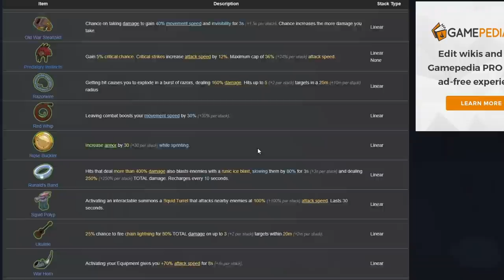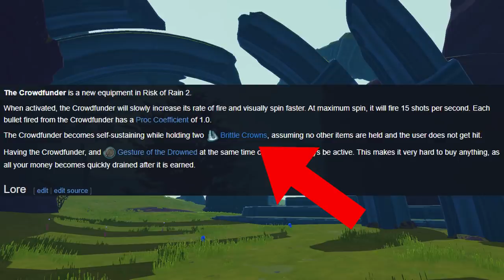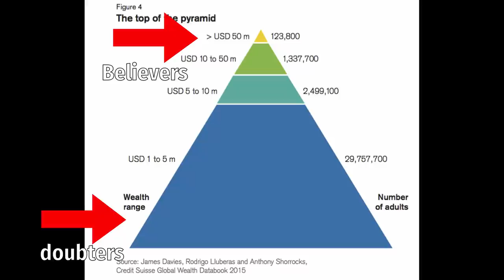Capitalism is OP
Karl Marxx once said, "F*ck the crowdfunder". To test whether or not Karl was smoking penis, I decided to try out the capitalist build in risk of rain 2. Could this be absolutely broken? Yes.

Crowdfunder - my love, my lady